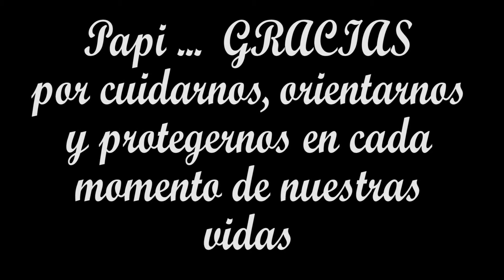Aniversario SCE v1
Sergio Campana Endrizzi
Primer Aniversario de su partida
Con mucho AMOR, un pequeño homenaje a tan GRANDE HOMBRE